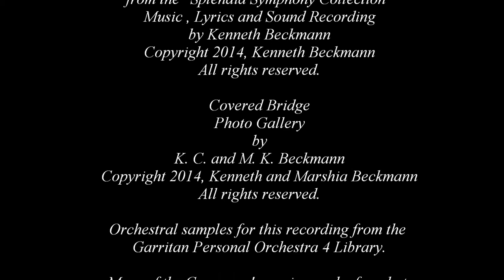Memories: A Musical Journey of Mid-America Covered Bridges by K. C. Beckmann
"Memories: A Musical Journey of Mid - America Covered Bridges" showcases a photo gallery of covered bridges in Indiana, Iowa and Ohio.